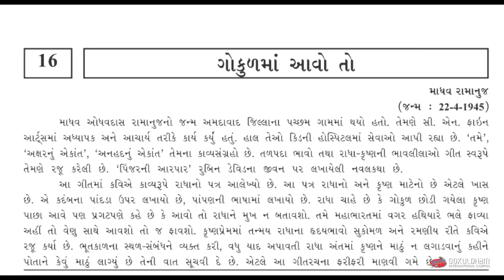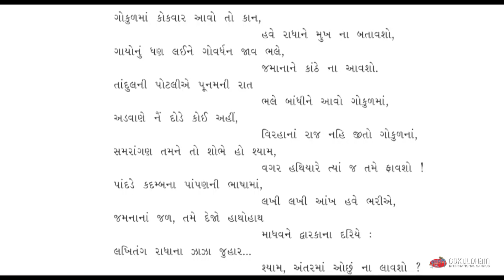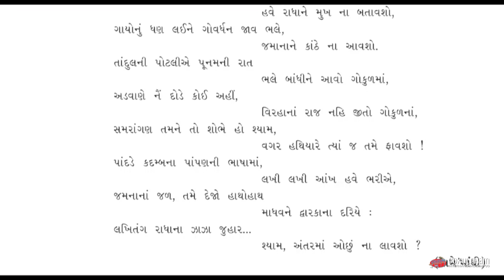STD 9th Gujarati Poem -16 ગોકુળમાં આવો તો By Gokuldham Nar